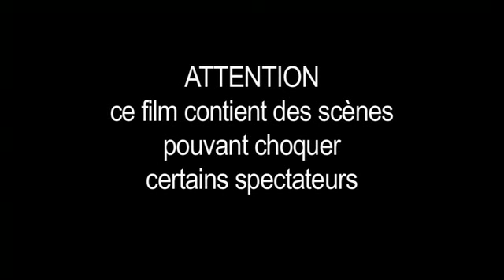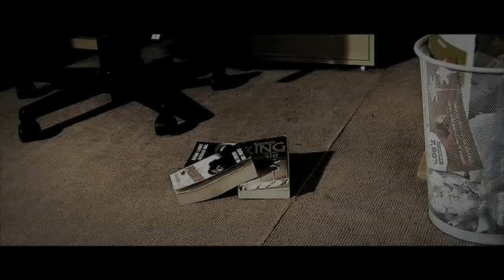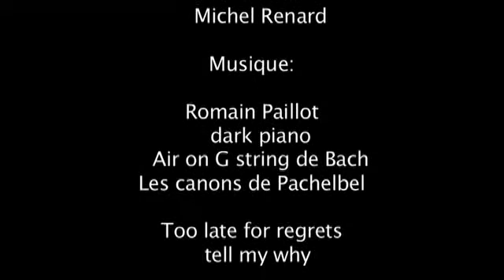Court Métrage "Peau Pourrie" de Cédric Dupuis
Court métrage Gore, réalisé par Cédric Dupuis, assisté par Michel Renard, en 2007. Je suis l'acteur principal, sous le pseudonyme de Sebastien Bourdon (n'allez pas demander pourquoi..).

Pitch : Les contaminés ont envahi le monde. Seul et à cours de nourriture, il n'a d'autre choix que de sortir pour chercher de quoi survivre. Malheureusement pour lui, il se fait mordre par une de ces choses. Se sentant pourrir à petit feu, il va tenter d'endiguer le mal avec les moyens du bord...

Cédric Dupuis est par ailleurs le réalisateur du film "Making Off" (comédie/gore) sorti directement en DVD en mai 2012. Plus d'infos sur la page facebook consacrée au film :

Gore short movie, directed by Cédric Dupuis, assisted by Michel Renard, in 2007. I play the principal character.

The Pitch is : Contaminates invaded the world. Alone and laking of food, he must go out to find what to survive. Unfortunately, he is bitten by one of the creatures. Feeling his body's rotting gradually, he'll try to stop the disease with only means he dispose of...

Cédric Dupuis is also the director of the french movie "Making Off" (gore comedy) came out directly to DVD in may 2012. More informations on the facebook page dedicated to the movie

(the DVD features english subtitles)